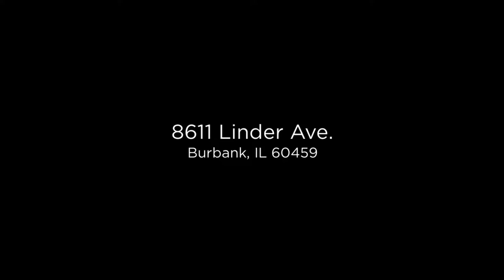8611 Linder Ave, Burbank, IL 60459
Repropix Slideshow